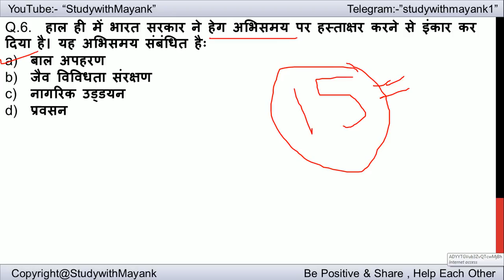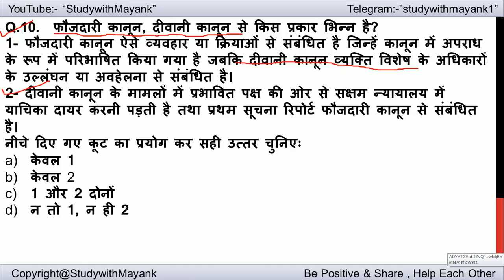UPSC Pre 2019 Current Affairs - 28 Feb 2019 - for UPSC CSE/ IAS Preparation Prelims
Complete one year current questions for ias pre 2019.